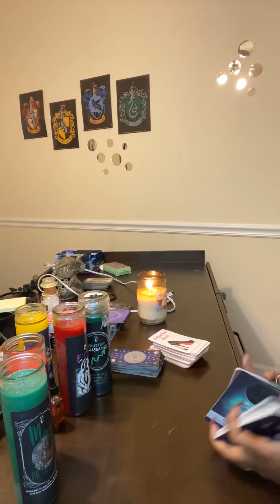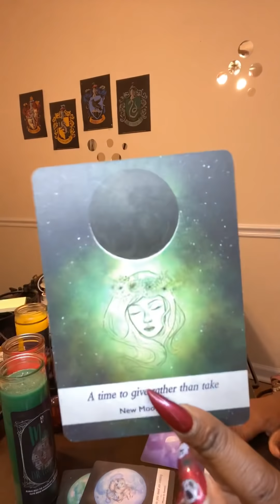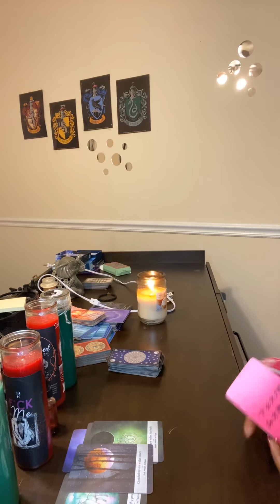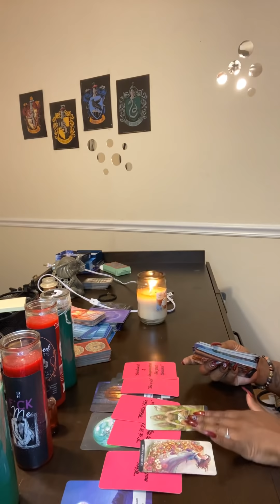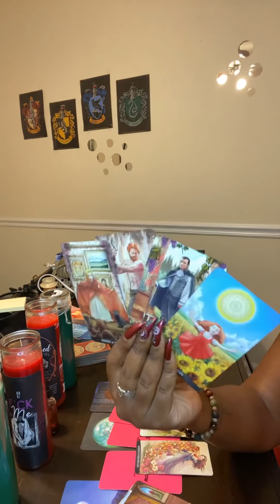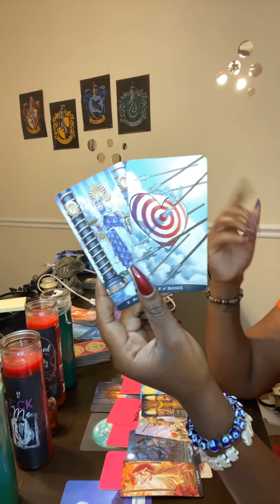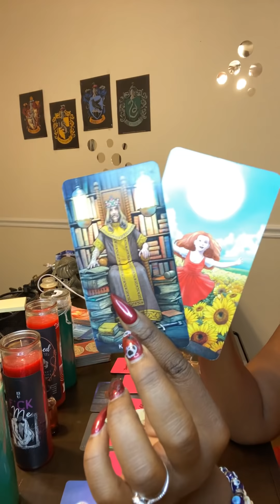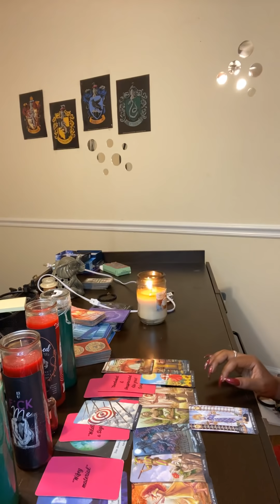LEO ♌️ KEEP STANDING IN YOUR POWER, THEY CANNOT RESIST YOU LIKE THIS!!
** PERSONAL READINGS**

 ** ASTROLOGY READINGS**

FREE READINGS ON MY IG:  @13SignsTarot